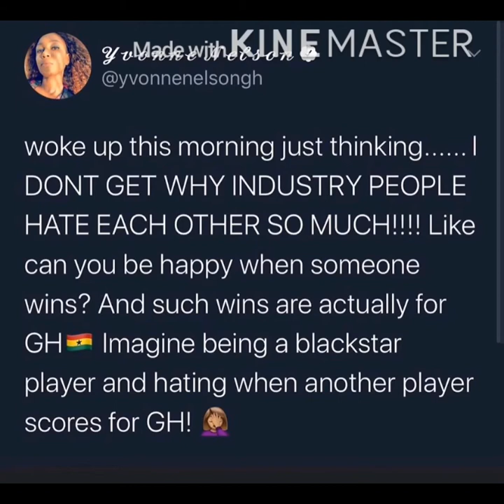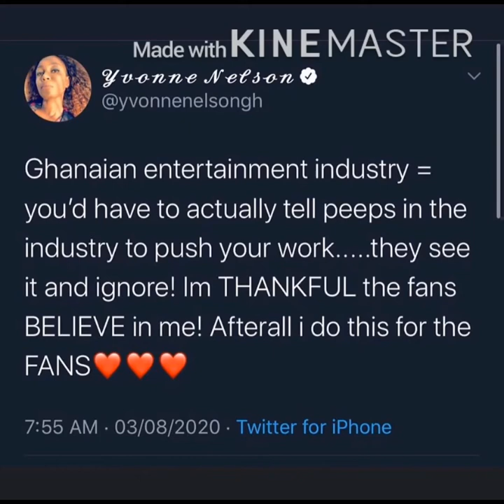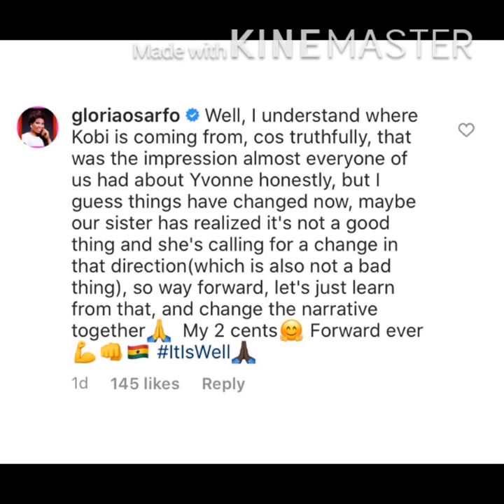Yvonne Nelson Fires Gloria Sarfo Over Hatred